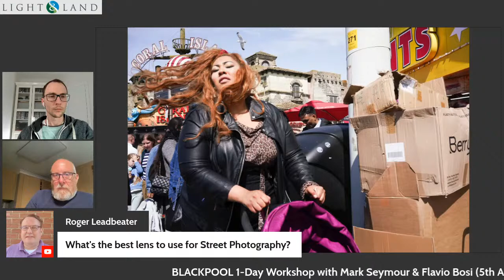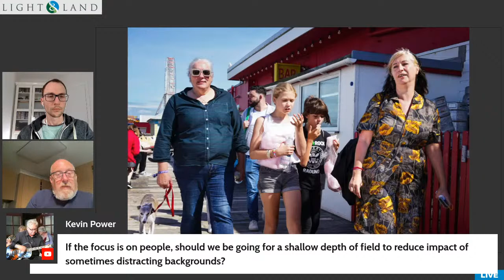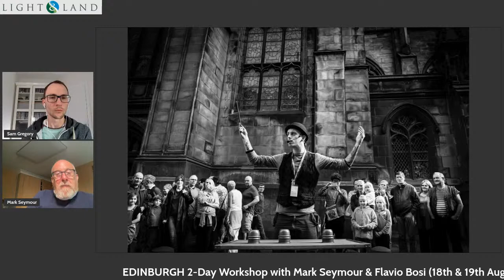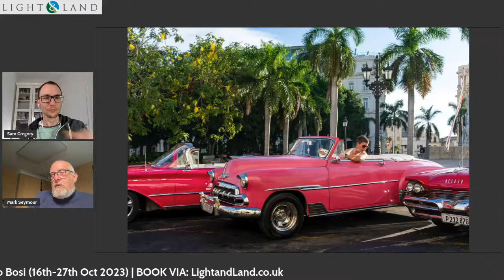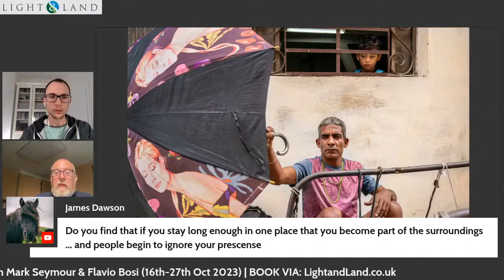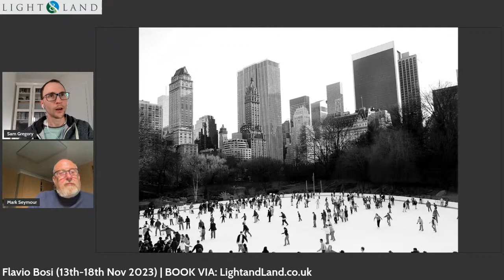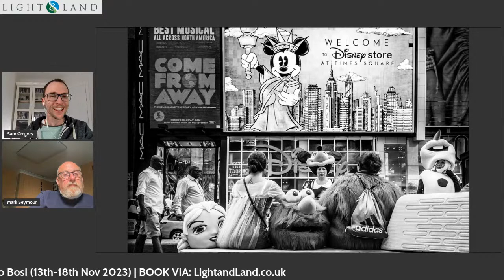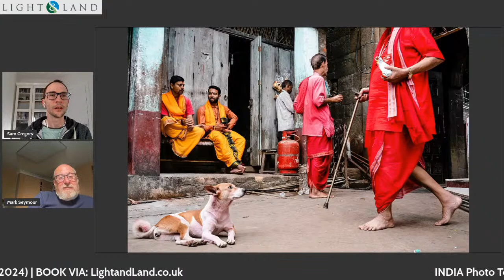Behind The Lens - Mark Seymour (Travel & Street Photography)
Our next livestream features leader Mark Seymour chatting with Sam Gregory. We'll be chatting with Mark about shooting travel & street photography in various locations including; Blackpool, Cuba, Edinburgh, India and more!

Join us live at 8pm on Tuesday 30th May for this interactive online session.